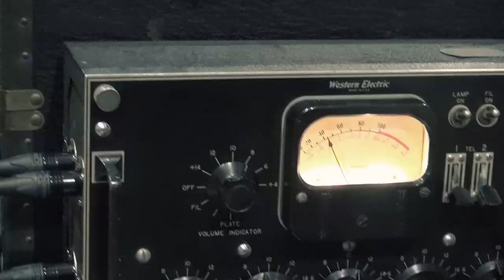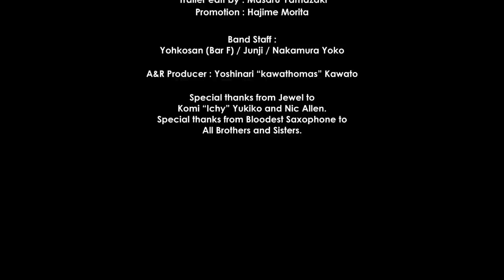BLOODEST SAXPHONE feat. JEWEL BROWN / ROLLER COASTER BOOGIE TRAILER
BLOODEST SAXOPHONE feat. JEWEL BROWN
Album "ROLLER COASTER BOOGIE" TRAILER

2014年6月、アルバム制作時のレコーディング～ライヴ風景を収めたトレーラー。

☆ライヴ情報！
JEWEL BROWN来日！特設HP：
2015/7/25,　26 　FUJI ROCK FESTIVAL ' 15 出演！

更に単独公演決定！
”ROLLER COASETER BOOGIE ” in SHIBUYA
2015年 7月 28日（火）
会場：渋谷クラブクアトロ
前売 ￥5,500 /当日 ￥6,000 （税込/ドリンク別/整理番号付）※当日入場口にてドリンク代￥500をいただきます。
【出演】
JEWEL BROWN:Vocal / BLOODEST SAXOPHONE / (SPECIAL GUEST)：伊東ミキオ:Piano
DJ:日暮泰文
チケット:
・チケットぴあ：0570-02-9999 （Pコード：261-869） ・ローソンチケット：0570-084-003（Lコード：77086） ・e+： ・クラブクアトロ店頭

☆NEW RELEASE!
ロング・ヒット！話題の名盤「ROLLER COASTER BOOGIE」がCD未収録楽曲を含む完全初回生産限定アナログレコード(12inch)で再登場！
LP(アナログ盤）ROLLER COASTER BOOGIE
FAML-008　2015年7月8日
￥2,700（税抜）

発売　Mr. Daddy -O Records
販売　株式会社KADOKAWA

Album "ROLLER COASTER BOOGIE"
2014/11/12発売　mono音源
品番：FAMC-161　価格：￥2,300（税抜）
解説：日暮泰文、高地 明　/メンバーによる楽曲解説付
Released by Mr. Daddy-O Records
Licensed by Friars Point, Inc. & Bright Echoes, Inc.
発売・販売：㈱KADOKAWA　メディアファクトリー

“ヒューストンの肝っ玉母さんが日本のど根性バンドと作った楽しさ満載のジャンプ音源！（一部日本語歌唱あり）”
肝の座った表情の大柄な黒人女性、そしてリーゼントやスキンヘッドの目付きの鋭い日本人バンド、夜中に盛り場で出くわしたら99%逃げ出したくなる見た目のこの集団がある日スタジオに集まった。そしてリズムが転がり、リフが加わり歌が始まると、それはもう誰もが笑顔を浮かべる大ジャンプ大会！
ダビング無しの一発同時録音で往時のグルーブが平成の日本に甦る。笠置シヅ子のあの曲も1954年ヒューストン録音か？と見紛う仕上がりだ。
(by 吾妻光良)

日本屈指のジャズ～ジャンプ・ブルース・バンド、”ブラサキ”ことブラッデスト・サキソフォン。
現在アメリカ黒人女性ヴォーカルの最高峰となる、ルイ・アームストロング楽団の専属シンガーとして活躍したキャリアを持つ伝説の実力派シンガー、ジュウェル・ブラウンが奇跡の共演だ！　ジャンプ・ブルースやスイングの名作・知られざる佳曲を新たなグルーヴ名曲として作り上げた興奮の名盤が誕生！ジュウェルが超絶ブギ・サウンドに乗って日本語歌詞で唄いあげる笠置シヅ子の名曲”買い物ブギ”他、聴きどころ満載。ブルース/ジャズ～ルーツ・ロック他、あらゆる音楽ファンを魅了し、ジュウェル・ブラウンをフィーチャーしたブラサキは今、世界を目指し、ぬるま湯音楽シーンにハードな一撃を打ち下ろす！”Cool Booty”（最高にゴキゲン）なジャンプ・ブルース作品。

アルバム収録曲：
収録曲
1.LOVE ROLLER COASTER
2.KAIMONO BOOGIE
3. DON’T GO TO STRANGERS
4.GOODY GOODY
5.THAT’S A PRETTY GOOD LOVE
6.WALK THAT WALK DADDY-O
7.CRAZY MAMBO
8.BEWITCHED
9. SITTIN’ IN WITH PREZ
10. ONE MONKEY DON’T STOP NO SHOW
11. FLYING HOME
12. DARK SHADOWS
13. TWILIGHT TIME
14. AFRODESIA(Growlin’)
15. SONG OF THE DREAMER

‹MUSIC VIDEO›
Director:Masaru Yamazaki
Video:Junji Nakakamura,Takahiro Ito,kawatohomas,Ayumi Fujita
Photo:Ayumi Fujita